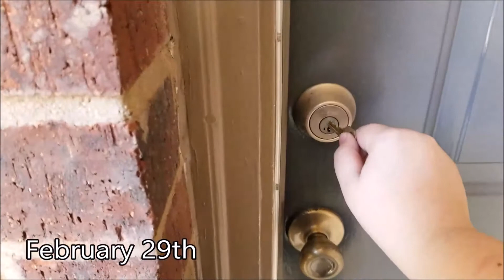Happy Birthday | 2 years on YouTube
Just some reflections on my past 2 years on YouTube: where I've come from, where I am at, and where I am planning on going. Thank you to those of you who have supported me through all of this. I have no intention of stopping no matter what. This is still my dream and everything I create just gets me closer and closer to that dream.